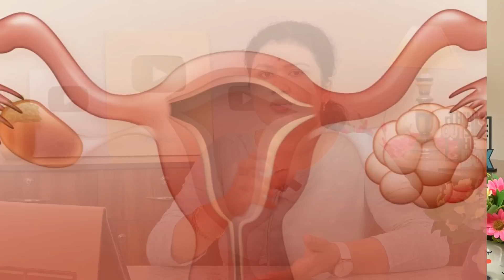आपकी इस आदत से गर्भ स्थापित नहीं हो पाता - Mistakes of Fertility - Youtube Saheli